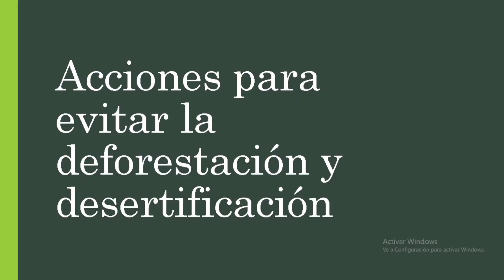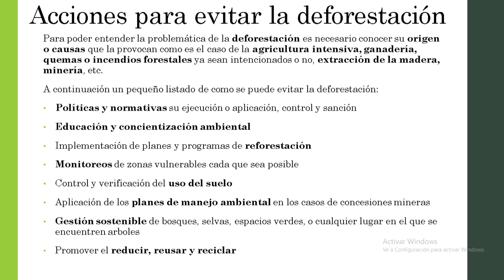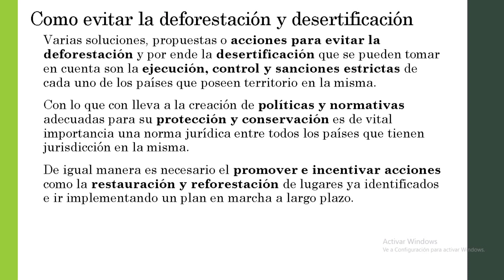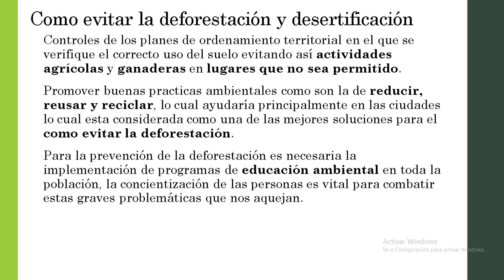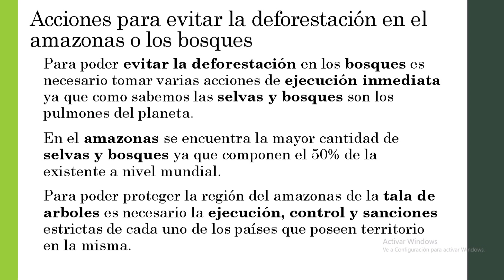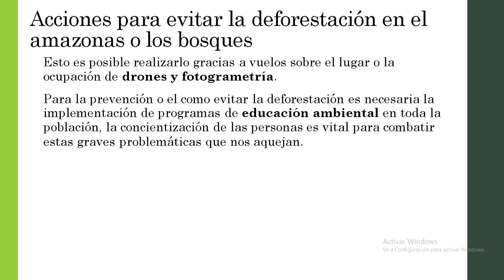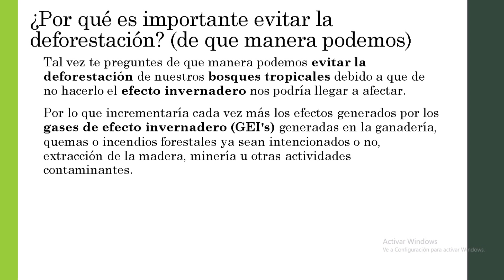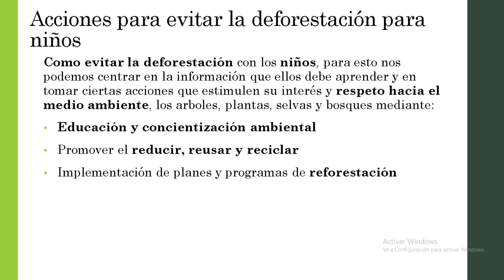👷🏻‍♂️ Acciones para evitar la deforestación